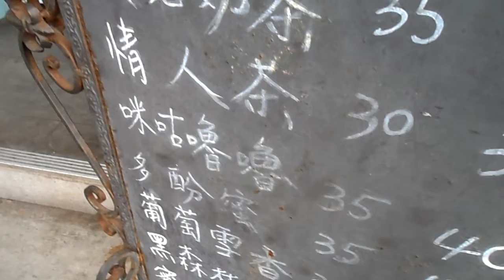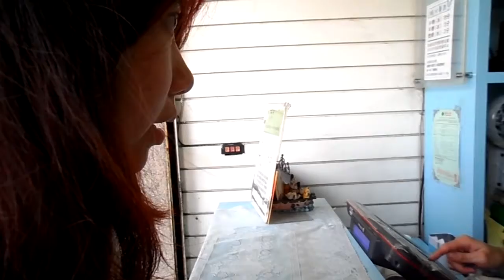2012 winter vacation even lin part 2